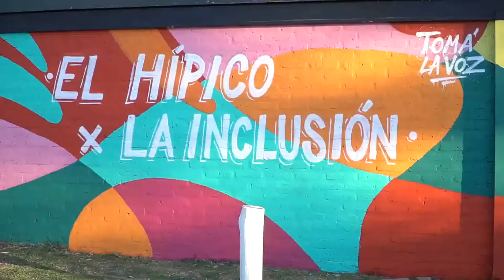San Isidro se realizó un torneo de equitación para personas con discapacidad